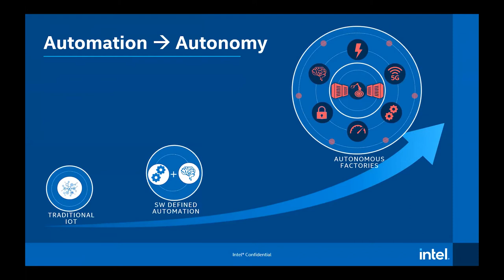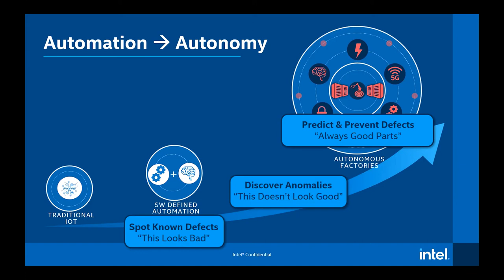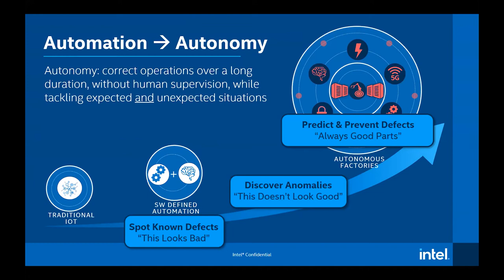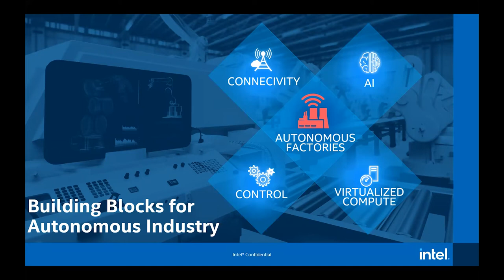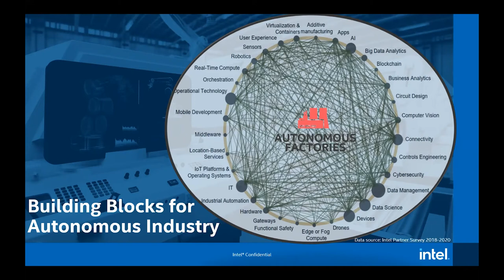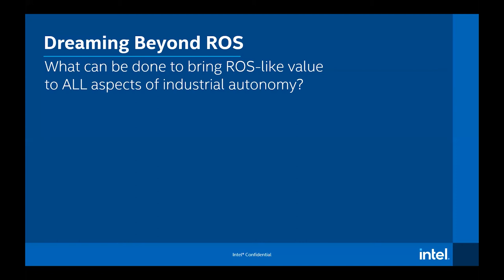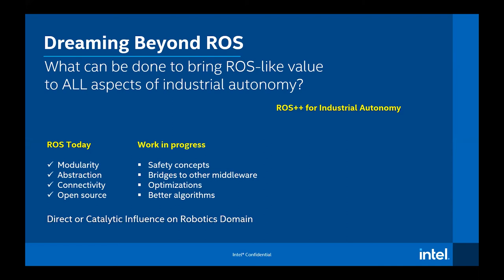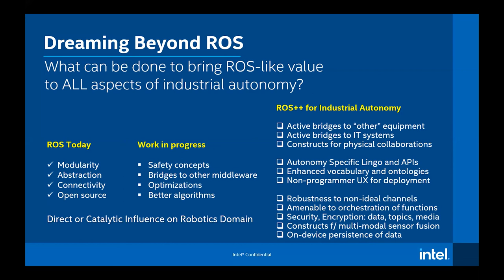Towards Autonomous Industries: ROS++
Intel shares their vision for capability beyond simply robotics applications.